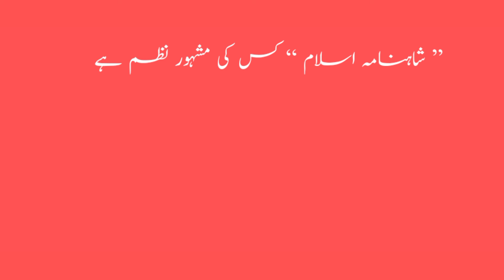urdu past paper mcqs/test_174/ppsc/css/fpsc/nts/urdu lectures